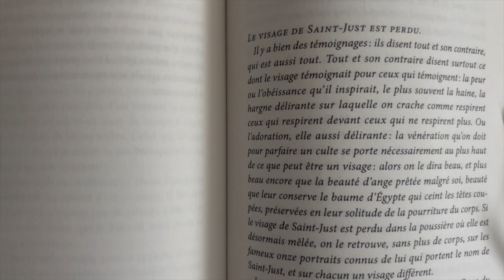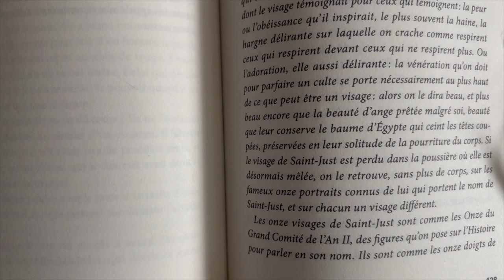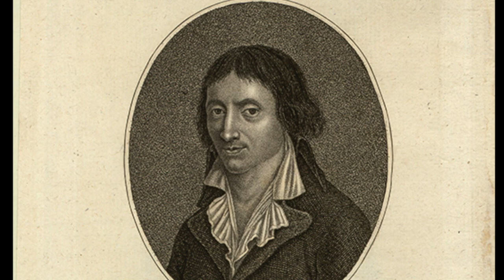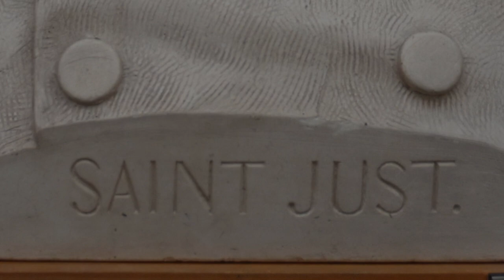« Saint-Just & des poussières » • (cette beauté)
Lecture d'un extrait du récit : visages de Saint-Just